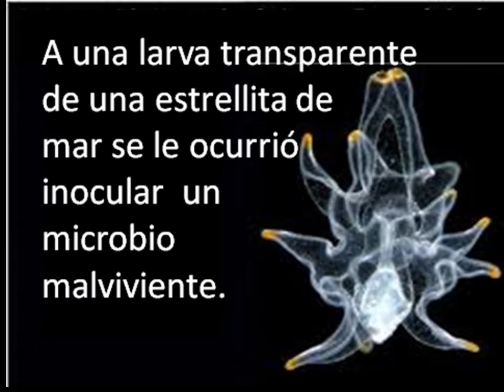ELIAS METCHNIKOFF. Versos dispersos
Pionero en el campo de la Inmunología.